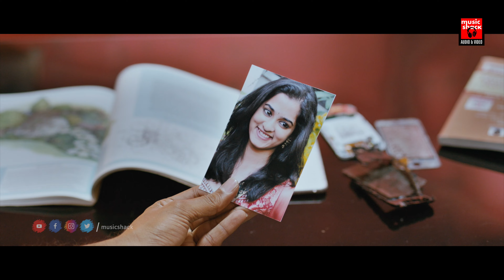ഈ വികാരം നമുക്ക് മാത്രേ ഉള്ളോ .. | Malayalam Movie Scene | Savithri Malayalam Movie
Follow Our Whatsapp Channel Movie : Savitri
Director : Pavan Sadineni
Cast : Nara Rohit , Nanditha Raj , Posani Krishna Murali , Murali Sharma , Ajay , Ravi Babu

Plot
Savitri (Nanditha) is crazy about getting married right from her childhood days. In fact, she was born during her relative's marriage. With this being her sole aim, she convinces her family to find a suitable groom for her. Her family decides to get Savitri married to Rishi (Nara Rohit), although both of them are not aware of this decision. While on her way to Shiridi, Savitri meets Rishi, who instantly falls in love with her even though she is not interested. Due to some circumstances, both of them miss the train. During their journey to catch the train, Rishi tells his family that he is not interested in marrying the girl they chose as he is in love with someone now. Later Rishi finds out that Savitri was the one he was going to marry. He explains the mistake he made to Savitri's father who does not agree to the union. Rishi stays in the same village for a month and convinces Savitri's entire family and wins his love.

മൂവി _ഇഷ്ടമായാൽ_ചാനൽ_സബ്സ്ക്രൈബ്_ചെയ്യാൻ_മറക്കരുതേ🙏

|| ANTI-PIRACY WARNING ||
*COPYRIGHT PROTECTED*